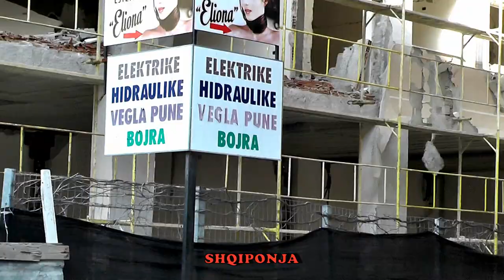DURRSI 2020 PAMJE MBAS TERMETIT KATASTROFAL.26 .11.2019